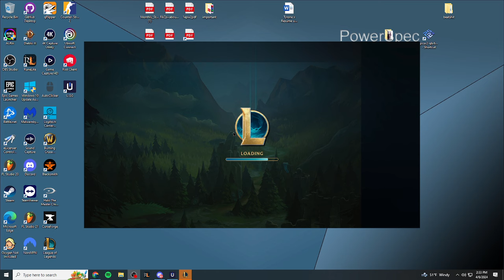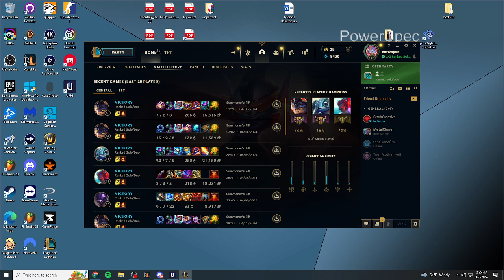League Of Legends - Silver To Plat 2 Easy Work Rumble Gameplay